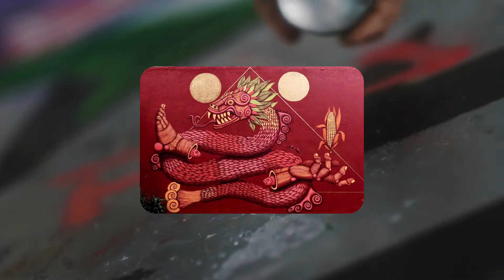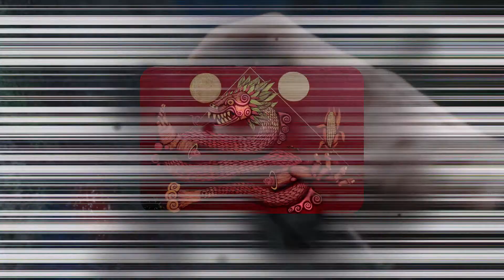Arte en tu espacio | Sego (Carlos Alanís)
Sego y Ovbal es uno de los artistas urbanos mexicanos con mayor trayectoria pintando murales en el extranjero y nos ha enseñado que el arte urbano está vivo y en constante evolución.
Su trabajo nos podemos dar cuenta de la importancia de la técnica y el manejo de los materiales en la calidad de la obra de un artista.